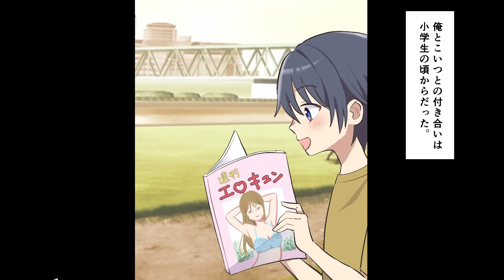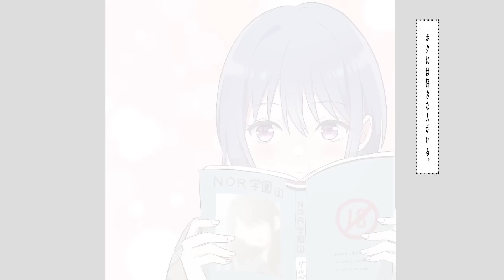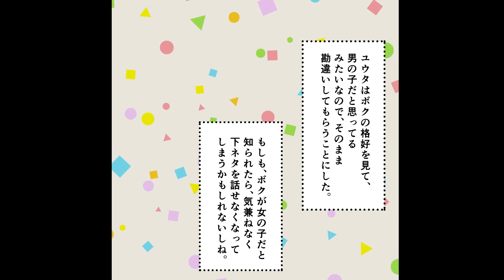【漫画】いつも俺の部屋で下ネタ話で盛り上がっていた親友が実は女だった 俺「こういうシチュいいよなー」親友「…じゃあ、『私』とやる？」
新幹線の隣が俺を嫌いなシングルマザー美人上司とその娘。上司から俺への好意を娘に暴露され..

親友を旅行に誘い男二人旅。だが、旅行出発の電車で親友が女だと暴露さし..

事故で他界した親戚の娘を育てて4年後俺に対する独占がでて修羅場

企画（仮）:サルベド漫画（@IAzIGz8O2zWDswW）
脚本:青春詭弁(@oneday_8013)
イラスト:ココ
編集:
ナレーション:いちこ

~音楽~
魔王魂